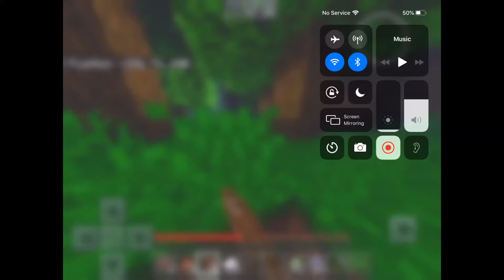Minecraft survival episode 2